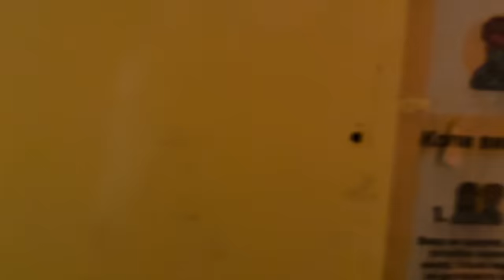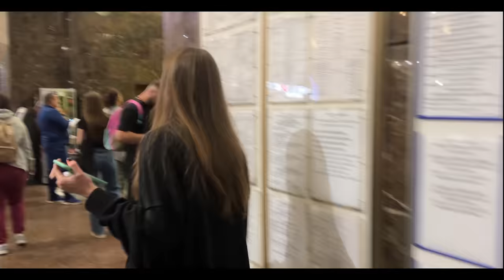VLOG/ МІЙ ПЕРШИЙ КОНЦЕРТ. Звідки хейт?/ Примірка та сльози